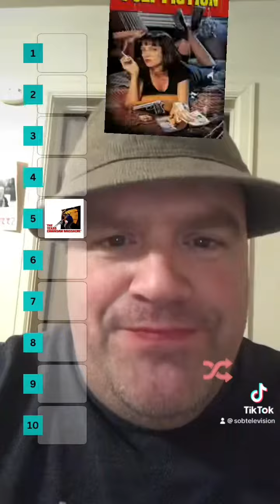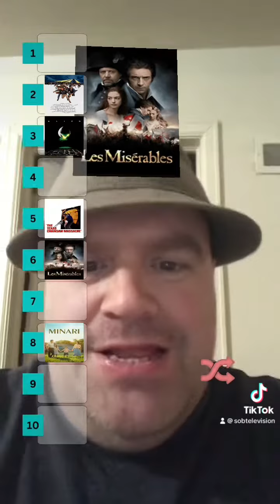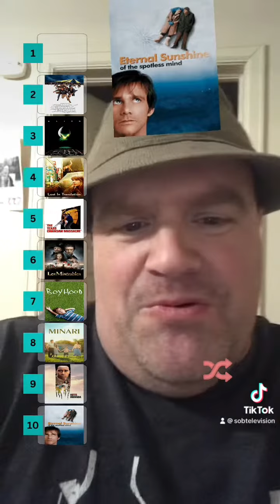Blind Movie Ranking